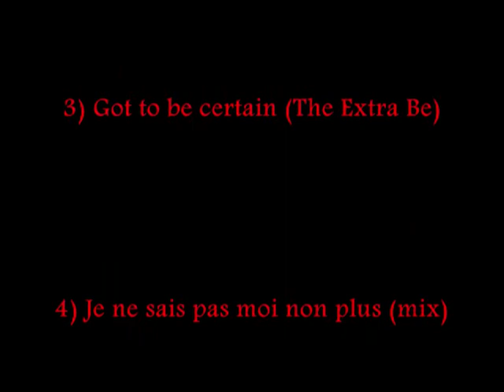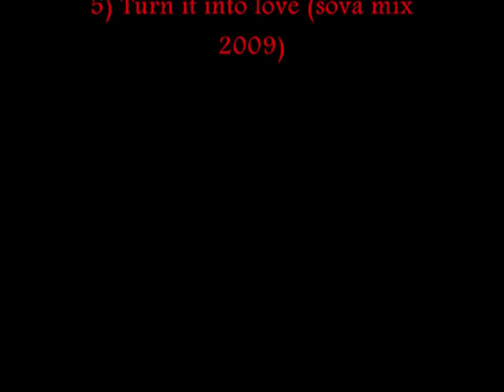Kylie Minogue K25 TRIBUTE KYLIE album(1988).wmv Kalou.bo